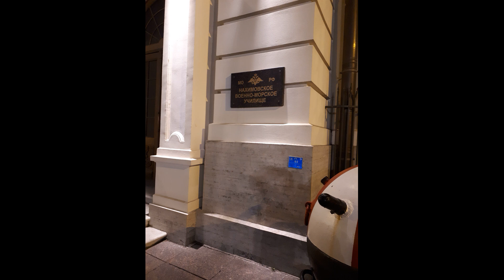Cruiser Aurora in Saint Petersburg (Крейсер Аврора и набережная реки Невы)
Прогулка по набережной реки Невы.